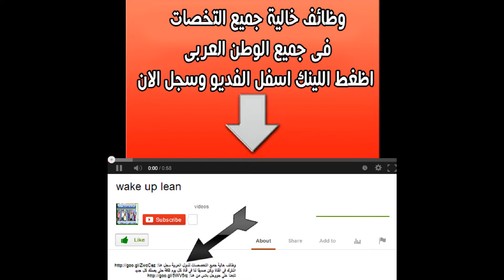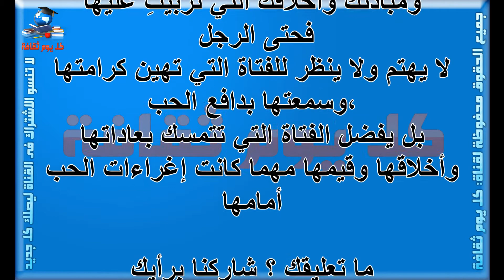نصائح للفتاة قبل أن تقع في الحب نصائح مهم لكل بنت